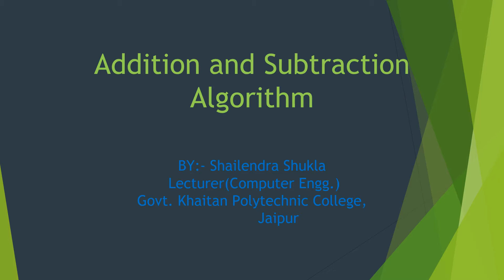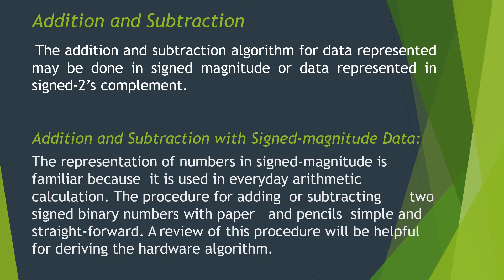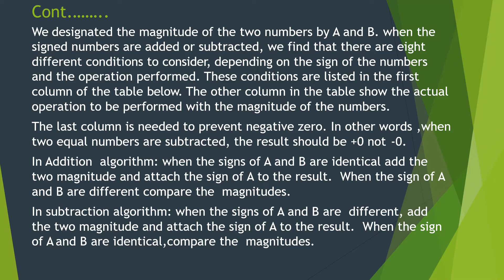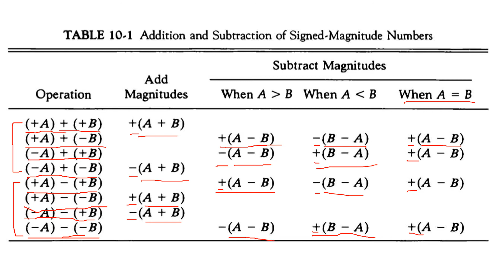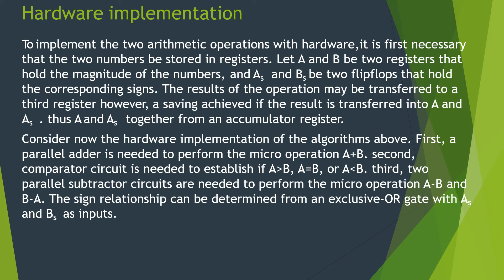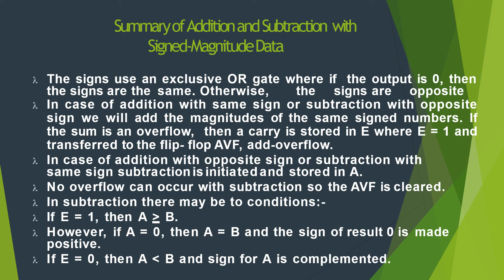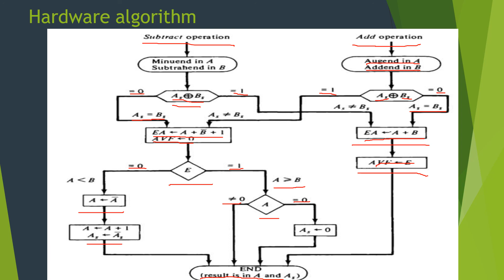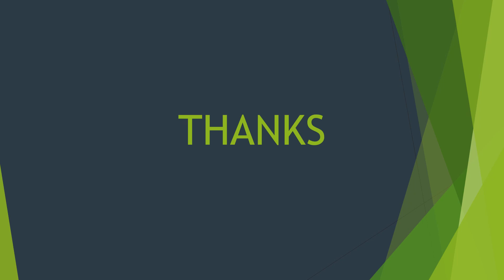ADDITION AND SUBTRACTION ALGORITHM By :-Er. SHAILENDRA SHUKLA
(GPC JAIPUR) This video is in accordance of Subject Name: - Computer Architecture (CS 202) as per syllabus of BTER for polytechnic colleges of Rajasthan.